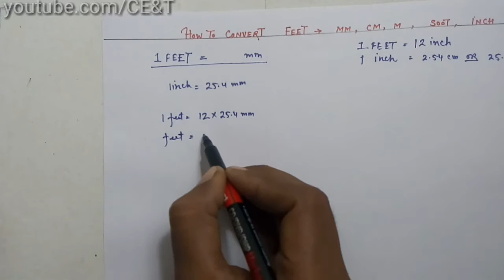How to convert Feet to Mm, cm, m, soot and inch in length/Easy method~Hindi/Urdu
How to convert Feet to mm, cm meter, soot and inch in length Easy and too much simple method. (Hindi/Urdu)
Conversion of (ft) feet to mm (Milimeter), cm (Centimeters), m (meter), soot and inches in length
Calculation of Conversion factor or
CONVERSION UNIT
Learn always better for always remember
Youtube.com/CE&T
CE&T-Civil Engineering & Technology